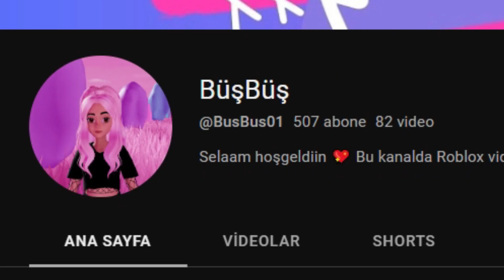OKULDAN KAÇTIK!!😱Roblox Teamwork Teacher Escape!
Hepinize merhaba arkadaşlar bugün @BusBus01 ile birlikte Roblox Teamwork Teacher Escape! oynadık.

En yeni Roblox oyunları ve Türkçe oyunları sizler için oynamaya devam edeceğim.

Neden buradayım?
Roblox oyunları
Roblox en komik
Roblox izle